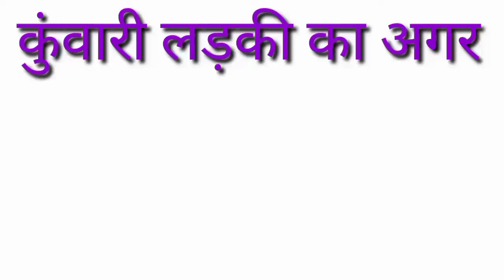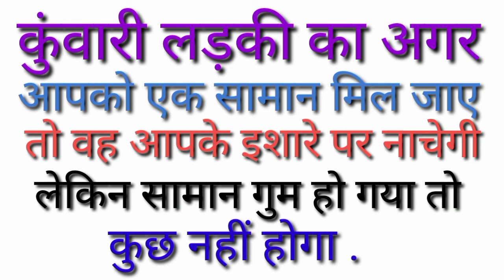August 2022current affairupsc,next exam current affairs 2022 current affairs,current affairs daily40